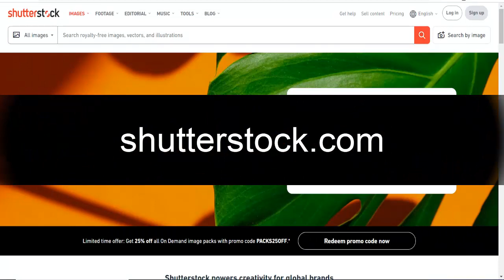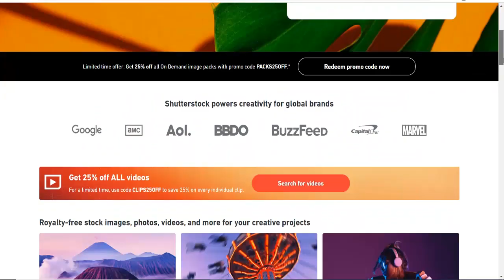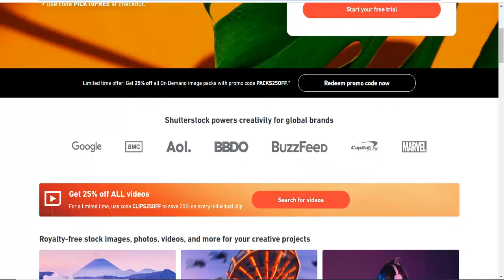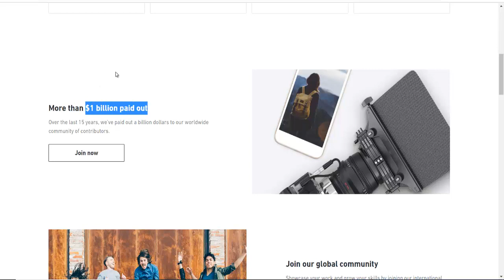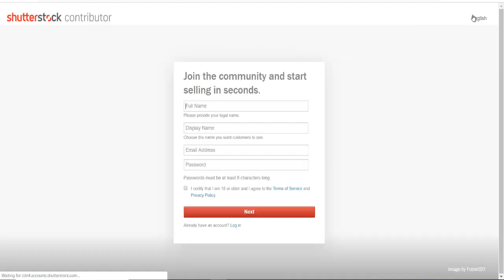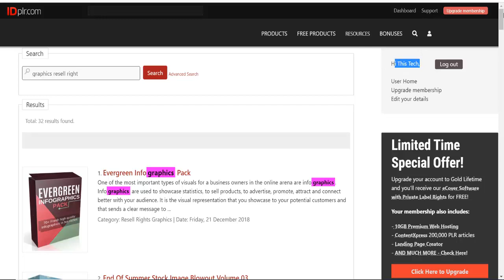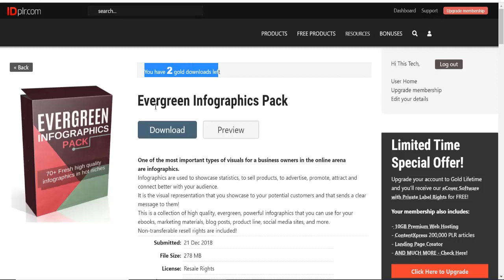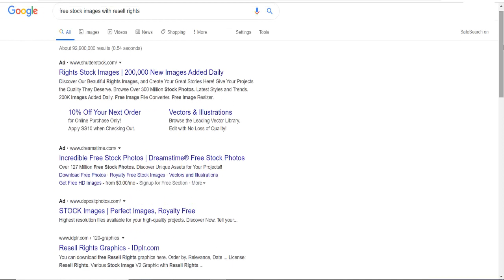How to Earn $100 Online | Make Money Online 2021 [Hindi / Urdu]